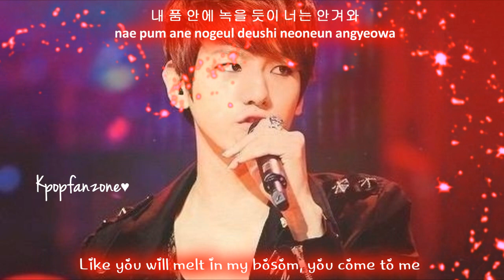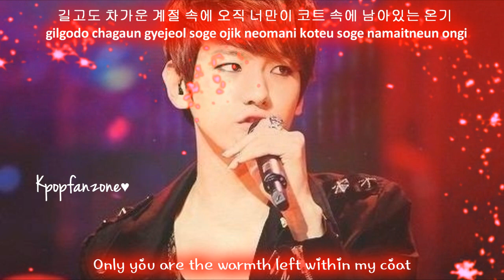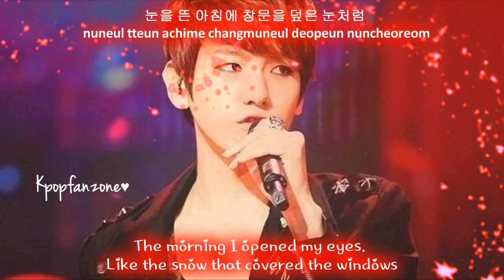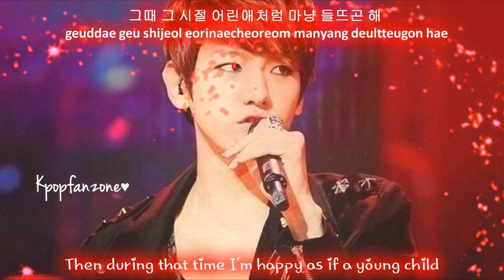EXO Christmas Day [Eng Sub + Romanization + Hangul] HD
exo christmas day eng sub + lyrics 엑소 christmas day
exo christmas day eng subbed romanization and hangul
엑소 christmas day
EXO (엑소) - The Star (Korean Ver.) (Full Audio) [Special Album - Miracles In December]

Album: [Digital Single] 12월의 기적 (Miracles In December)
Song Artist: EXO (엑소)
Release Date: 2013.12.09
Genre: Carol, Ballad

Tracklist

Ver. A

01. 12월의 기적 (Miracles in December)
02. Christmas Day
03. The Star
04. My Turn To Cry
05. 첫 눈 (The First Snow)
06. 12월의 기적 (Miracles in December) _ Classical Orchestra Version

Ver. B

01. 十二月的奇迹 (Miracles in December)
02. Christmas Day （圣诞节）
03. The Star (星)
04. My Turn To Cry （爱离开）
05. 初雪 (The First Snow)
06. 十二月的奇迹 (Miracles in December) _ Classical Orchestra Version

exo christmas day eng sub exo christmas day eng subbed
exo christmas day eng lyrics exo christmas day eng
exo christmas day eng sub exo christmas day eng sub
exo christmas day lyrics exo christmas day eng